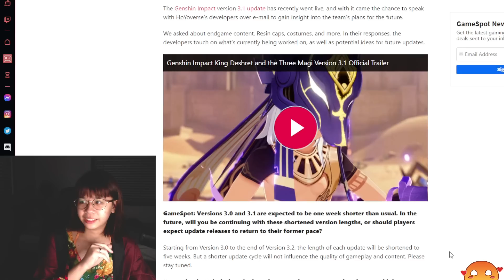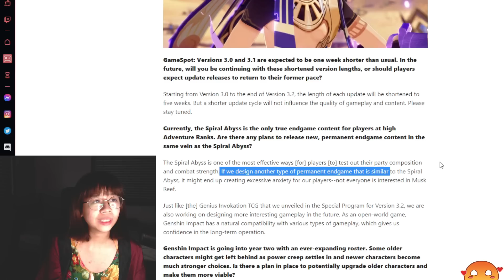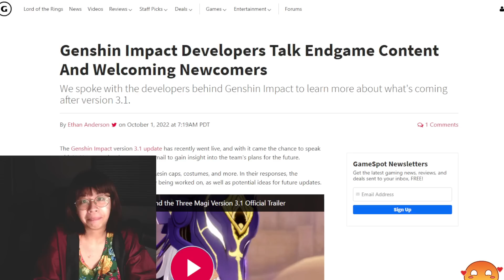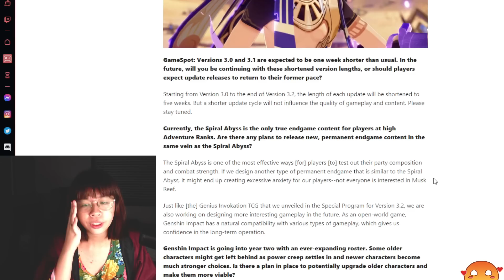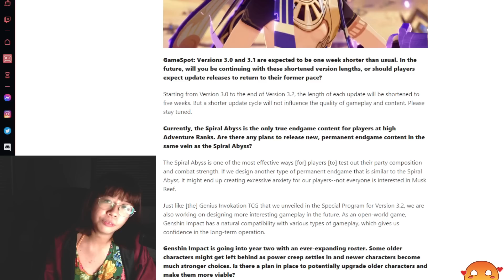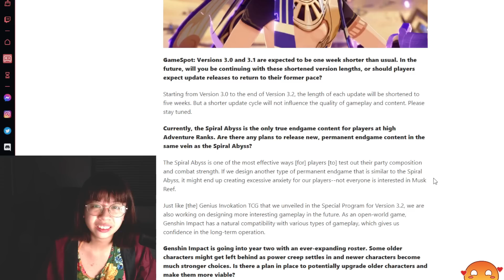Why COMBAT ENDGAME in Genshin Impact Is IMPORTANT.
Genshin Impact developers from Hoyoverse was recently interviewed by Gamespot regarding endgame content and what to look forward to after Genshin Impact 3.1. In the interview, the developers discussed their perspective on adding combat content like Spiral Abyss. This was very disappointing to a part of the Genshin Impact community. This video shares my thoughts and perspective about the topic.